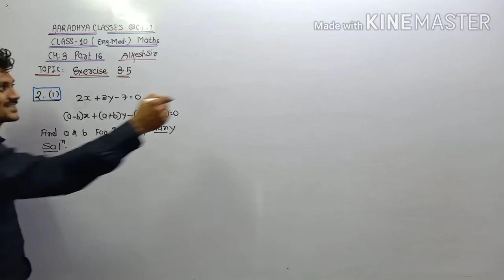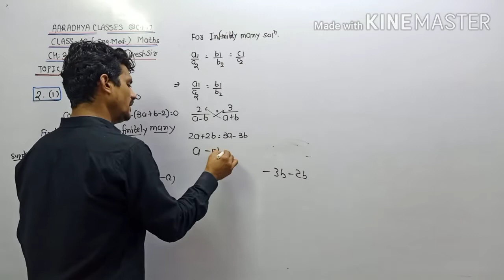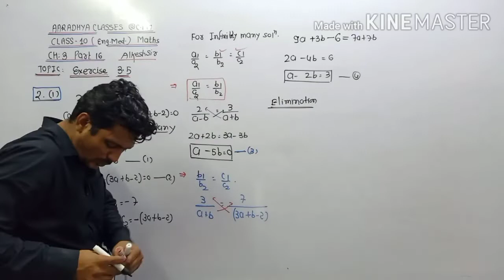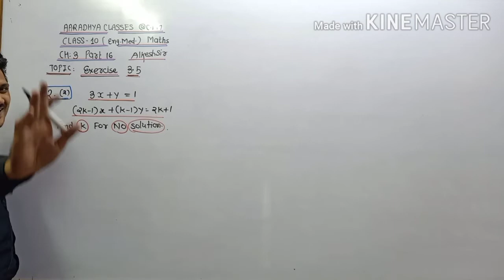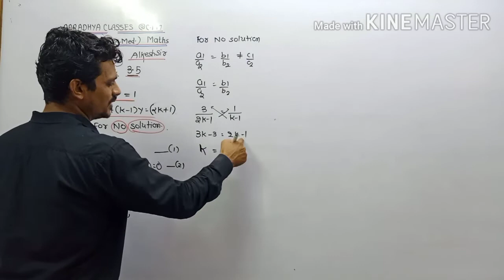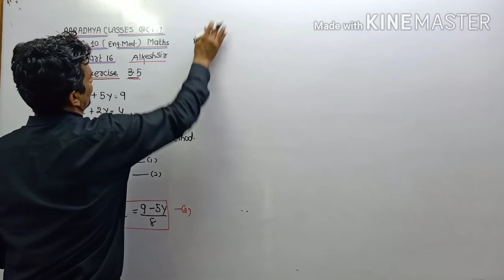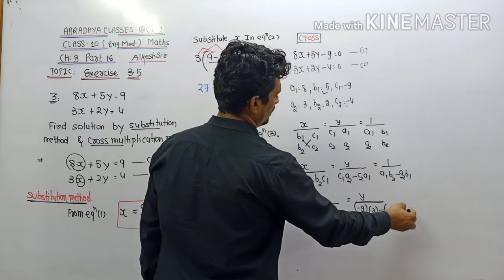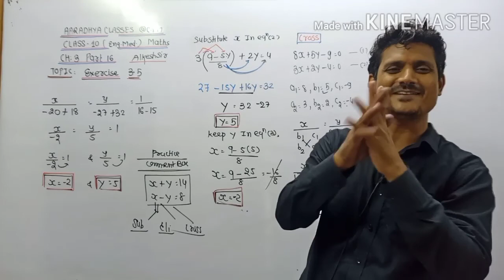Exercise 3.5 chapter 3 class 10 part 16 english medium by ALKESH SIR